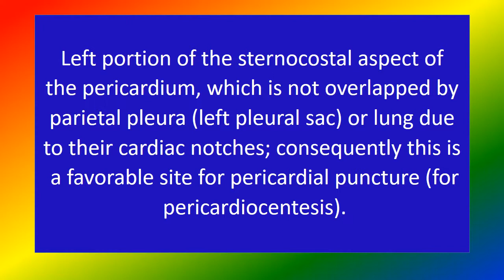BARE AREA OF PERICARDIUM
Medical knowledge  ,BARE AREA OF PERICARDIUM
short video